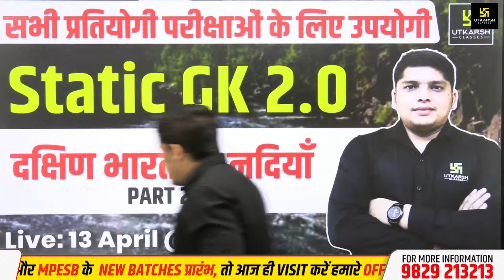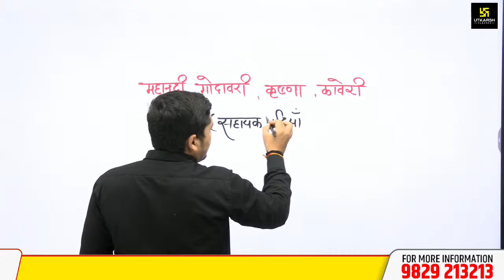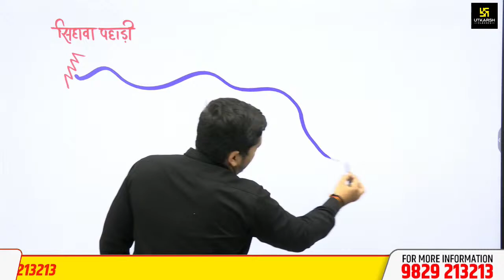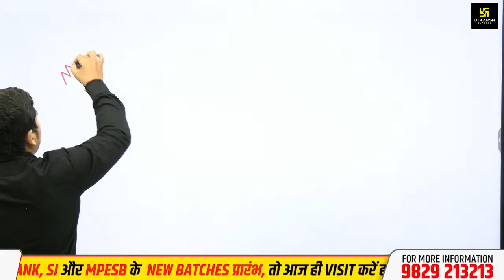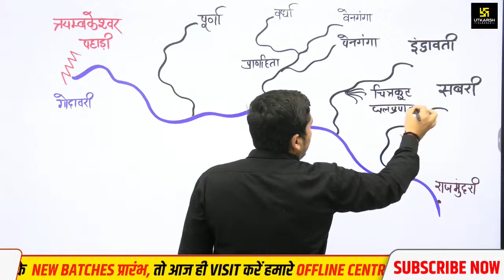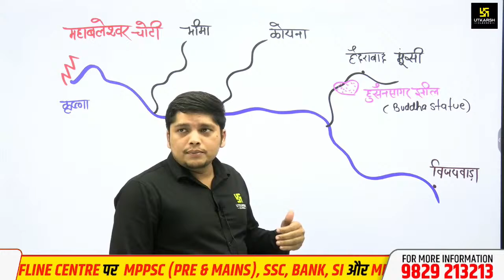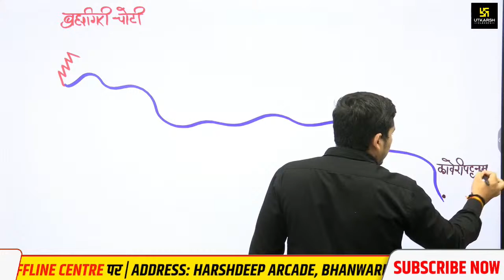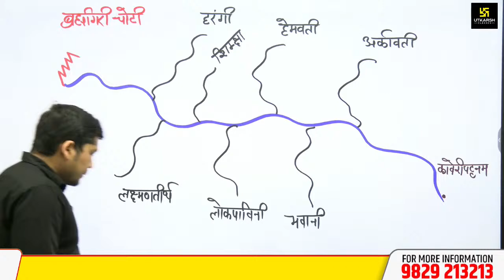Static GK 2.0 | दक्षिण भारत की नदियाँ | PART 2 | Rivers Of India | For ALL MP Exams | Alekh Sir